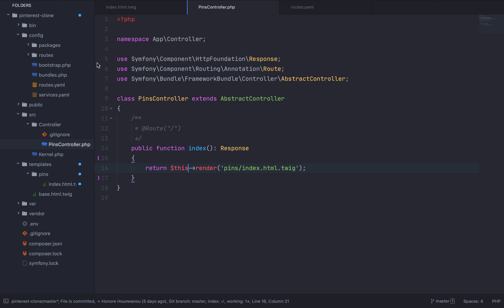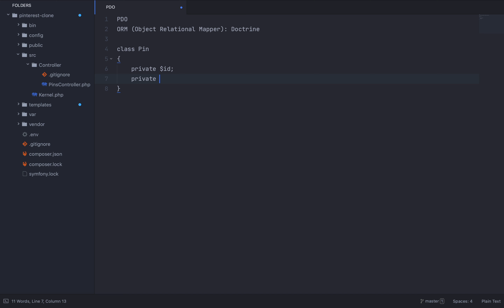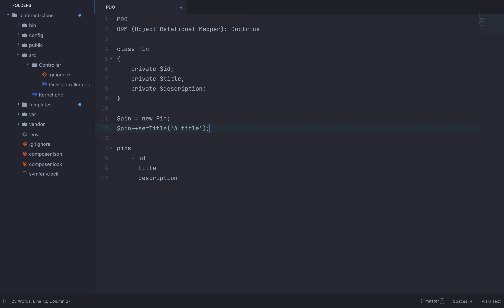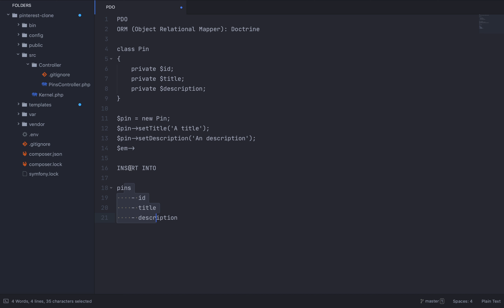Tutoriel Symfony 5 - 10 - À quoi sert un ORM (Object-relational Mapper)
Dans cette vidéo, découvrons à quoi sert un ORM comme Doctrine.